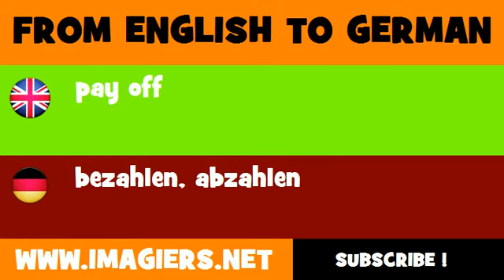FROM ENGLISH TO GERMAN = pay off